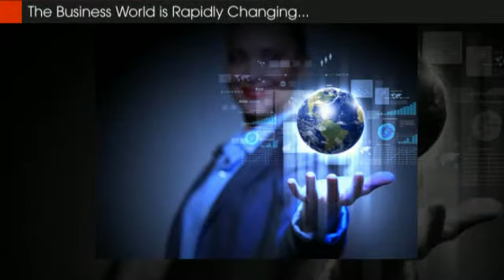Computer Support in Burbank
A computer support company in Burbank TVG Consulting, discusses the need for digital strategies in the workplace.

A digital strategy is the process of a business using technology to further their visions, goals, opportunities and initiatives in order to maximize the business benefits.  Digital strategy frequently includes customer intelligence, collaboration, new product/market exploration, sales and service optimization, as well as the technology architecture of a business. It can also include marketing thrusts like websites and mobile platforms.

How Does Digital Strategy Differ from Online Strategy?

We often hear "digital strategy" and "online strategy" used interchangeably. However, there are differences. Digital strategy refers to a company's efforts to use digital services for day-to-day business. Digital strategies allow more data-driven decision-making through organizational models that are sensitive to changes in the company's environment.

Why Do SMBs Need a Digital Strategy?

The business world is changing rapidly. SMBs that don't change with the times will be left behind by their competitors.

How Can Companies Use Digital Strategies?

From smartphones to social networks, today's digital tools should be making it possible for your customers to connect and dialogue around the globe. Digital strategy has altered customer relationships with enterprises and with other clients—regardless of the size of the company. Before the digital age, businesses relied on a "broadcast model" to contact clients and potential clients.  Today's SMBs use a "network model". Those who employ digital strategies take advantage of customers' ability to engage, interact, and even collaborate with your organization as well as with each other.

tags - computer support burbank, computer support in burbank, burbank computer support, digital strategies, business technology